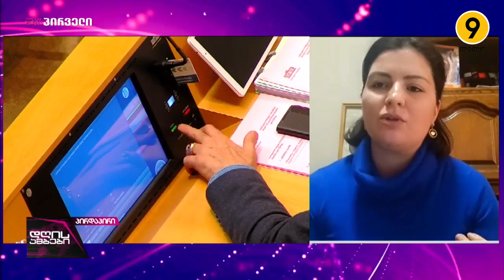🟡 ანა ნაცვლიშვილი ➡ ,,დღის ამბები"